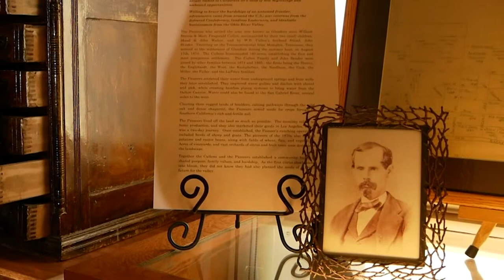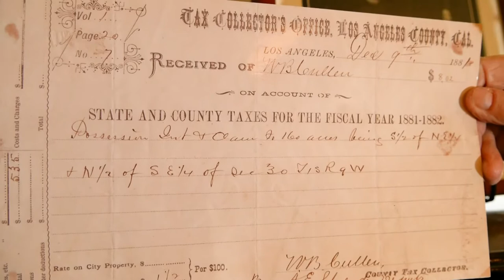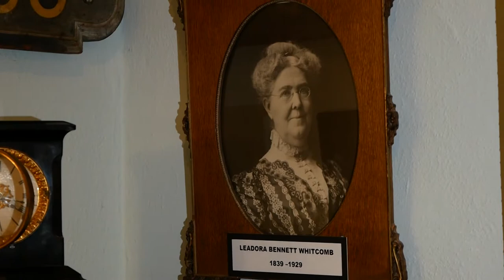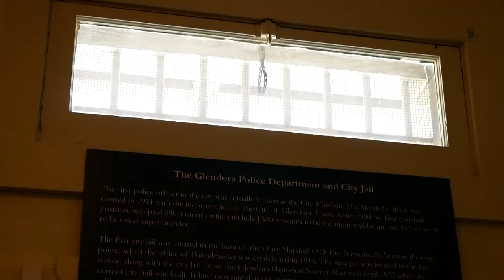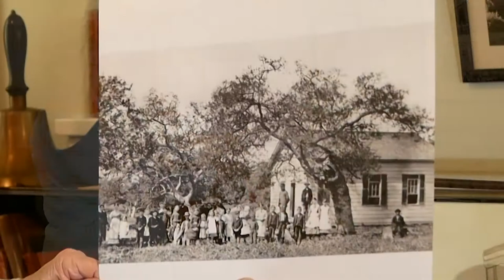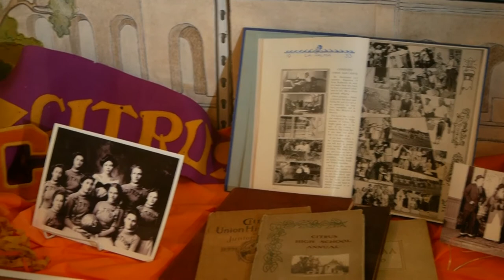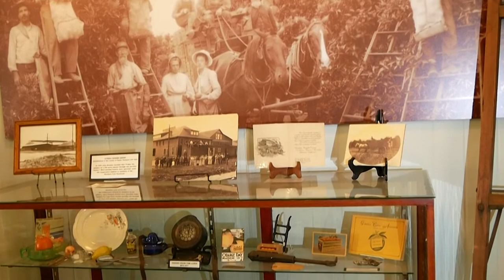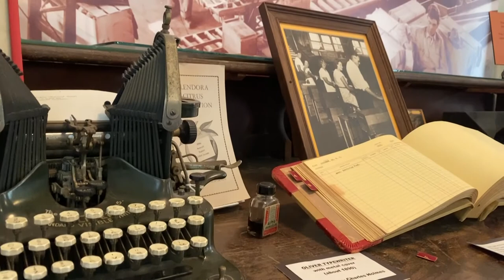Glendora 3rd Grade Glendora Museum Tour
Tour the Glendora Historical Society Museum with Docent Karen Cullen, descendant of Glendora’s first pioneer family!

Enjoy this tour which introduces you to Glendora’s earliest inhabitants, the Gabrielinos - from the establishment of the City by George Whitcomb, to the vast citrus enterprise and the development of our great city.

Preserving Our Heritage - Since 1947